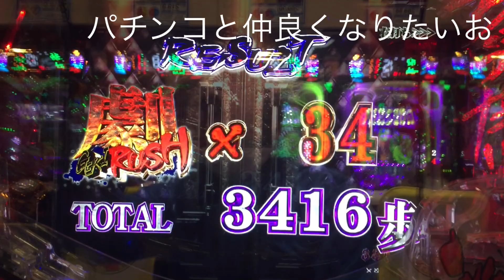パチンコ 劇場霊 閉まってしまった